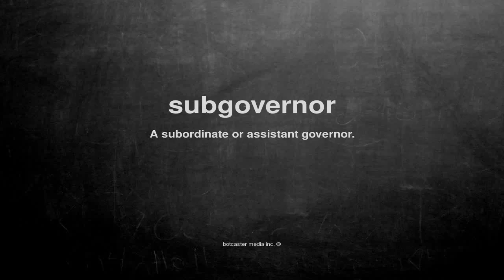What does subgovernor mean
What does subgovernor mean in English?